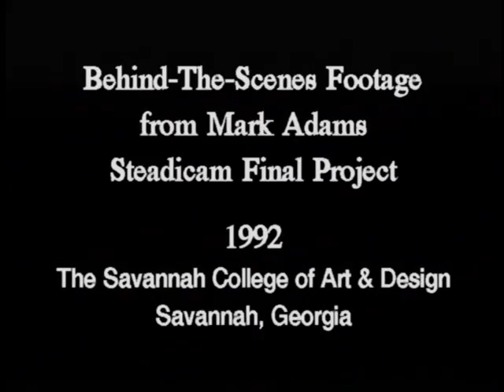Behind-The-Scenes of Mark Adams Steadicam Final Project (SCAD)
Behind-The-Scenes footage intermixed with the actual Steadicam footage of Mark's Final Project in the Spring 1992 Steadicam class at the Savannah College of Art & Design.

This footage was also used as a scene near the beginning of Mark's Thesis Film called "Judgment Day", also filmed in the Spring of 1992. The scene depicts a patient with amnesia named John Wakefield being led by orderlies to a secret location to meet with a doctor to help him regain his memories. John is the only survivor of mission at sea, and his memories can help with on on-going global crisis.